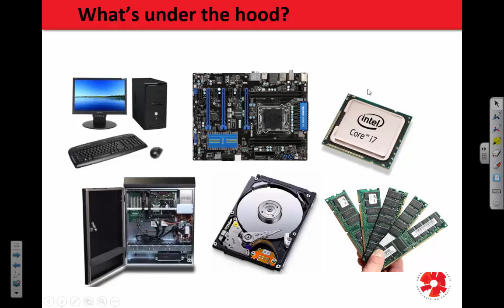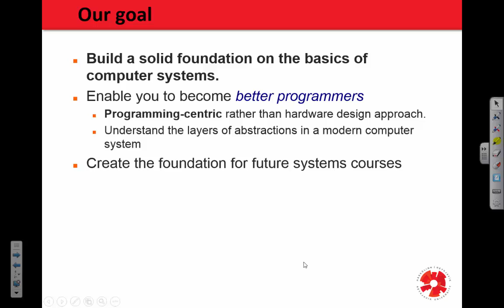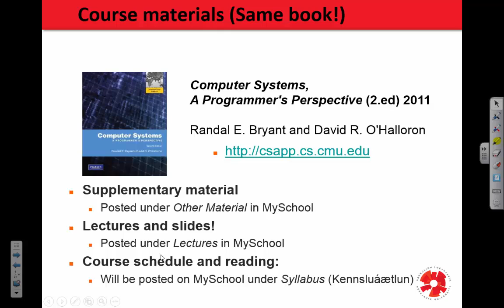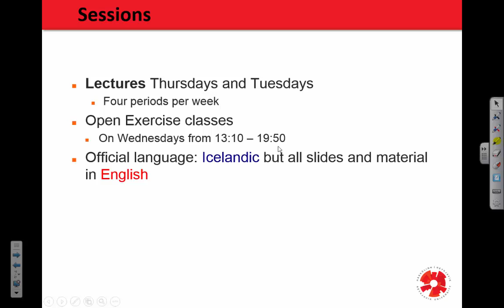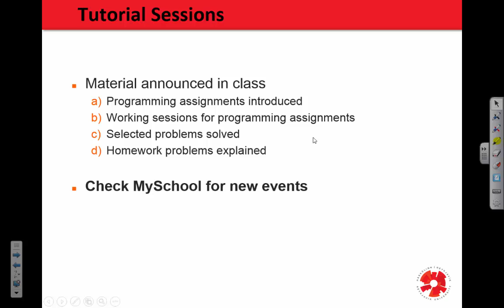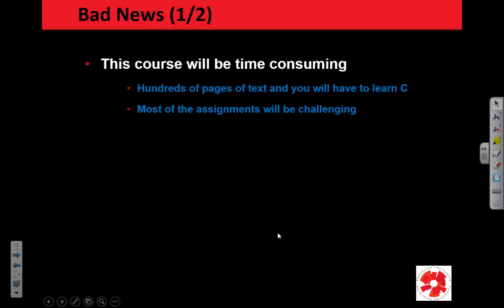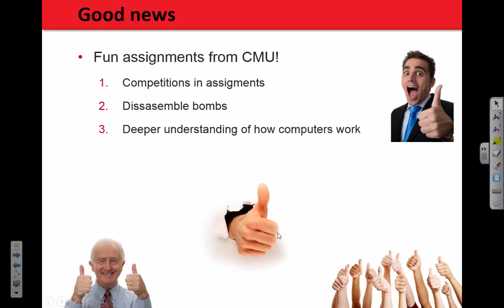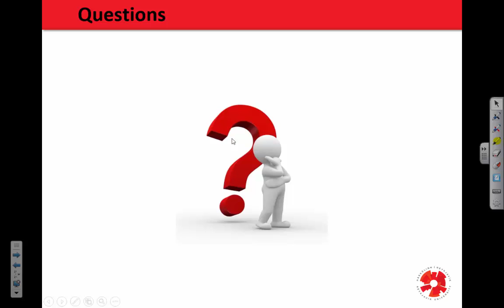Tölvuhögun 2015 - F01 Introduction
This lecture explains the structure of the course, Computer Architecture 2015 in Reykjavik University.